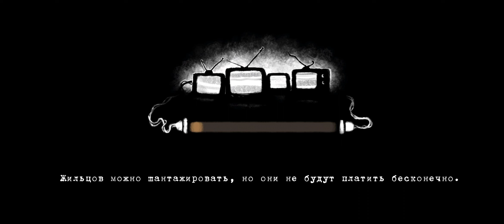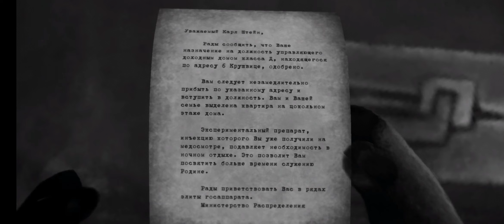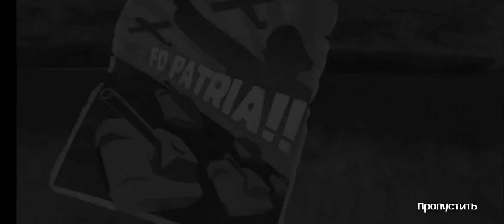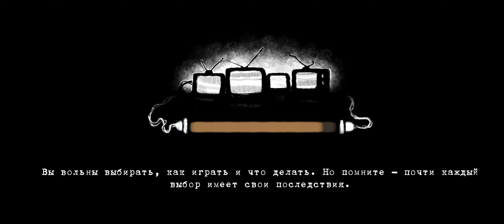Донеси на соседа. Прохождение Beholder.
Первый взгляд на игру Beholder.
Beholder – захватывающая приключенческая игра на андроид, где вы будете выступать шпионом у государства. В этой игре вы окажитесь в мире где тоталитарное государство контролирует частную и общественную жизнь своих граждан. В этой игре вы будете выступать в роли управляющего многоквартирным домом и вашей задачей будет селить в него квартирантов. Но это лишь прикрытие – главной вашей целью будет шпионить за квартирантами и докладывать обо всем начальству. Расставляйте жучки в квартирах жильцов и составляйте свое досье на каждого из них при этом ища улики и доказательства того что они нарушают закон или замышляют подрывную деятельность против государства. Принимайте взвешенные решения и делайте правильный выбор кого вам сдать, а кого шантажировать чтобы выманить больше денег.